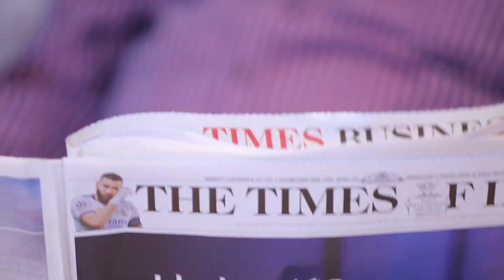Parkinson's disease patient testimonial | Manipal Hospital Yeshwanthpur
Mr. Subramanya, a 64-year-old survivor of Parkinson's Disease, shares his recovery journey of battling through the disease with the support and guidance of Dr. Guruprasad Hosurkar, Consultant - Neurologist, and Dr. Raghuram G., Consultant - Neurosurgery, Manipal Hospital Yeshwanthpur. He extends his heartfelt gratitude to the doctors and the hospital for helping him experience a smooth recovery. Watch the video to know more.

Best Hospital in India: Manipal Hospitals is one of the top multi-speciality hospitals in India located at all major cities like Bangalore, Delhi, Vijayawada, Goa, Salem, Jaipur, Mangalore. It provides world-class 24/7 Emergency Services. Our top surgeons are experts in offering the best treatment for Heart, Brain, Cancer, Eye, Kidney, Joint and all major surgeries at affordable costs. Health check-up packages are also available.